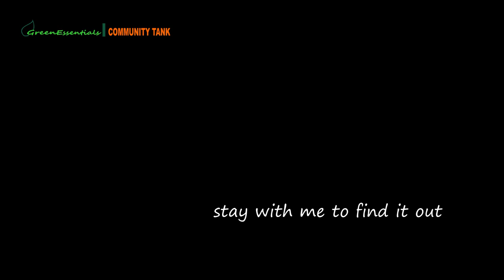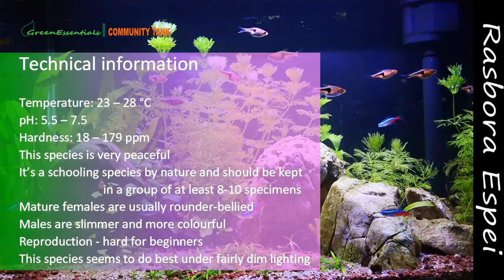Rasbora Espei - Fearful or interactive fish? Rasbora community tank 2019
Rasbora Espei is one of the beautiful community tank fish. It's an interactive fish and sometimes little fearful.

I own some rasbora espei for almost 1 year and in all this time I observed some things about them, things which I will share with you in this video.

I kept them with red cherry shrimps all the time and I can assure you that they are doing well together. So, rasbora and shrimps - good choice to keep together.

Espei Rasbora looks very similar to Harlequin Rasbora.

In final, Please let me know your experiences with this fish and the things you observed keeping them.

Check my Instagram profile - I post every day new updates of my tank